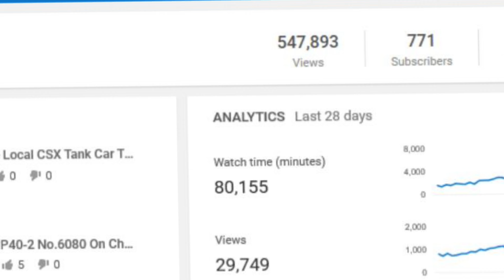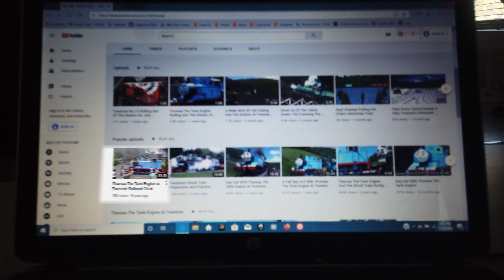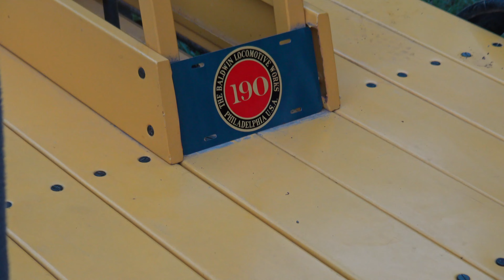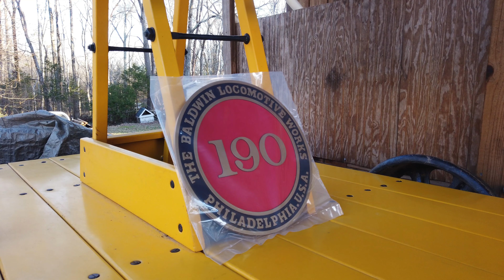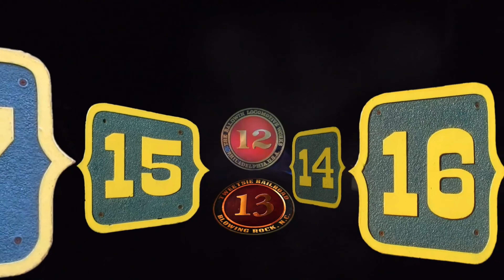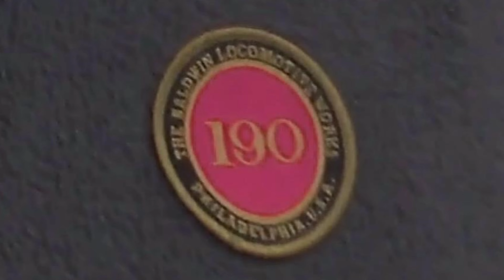A Number Plate For This Handcar And My Last Act Of Teenage Rebellion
With the help of my mock psychiatrist cousin, I announce the first modification of my railroad handcar and the number I have picked for it. Here I switch between parodies of the Lord of The Rings, JoJo's Bizarre Adventure and My Ordinary Life.  I recorded this video in January 2020. Also recorded by myself at the Gastonia Convention Center in June 2019 and at my house again with my Moms help in August 2019. It may not look like it took two and a half years to finish this, but it did! And it was first publish on Rumble